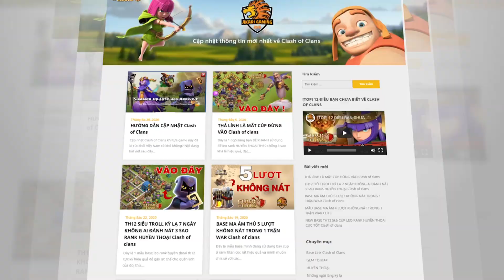ĐI QUEEN MINER LEO RANK HUYỀN THOẠI TH11 Clash of clans | Akari Gaming